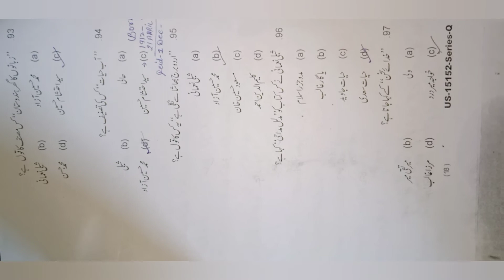hoorainhayat B.A Final year students most important All types of MCQ Urdu like and subscribe 👍🏻❤️😊